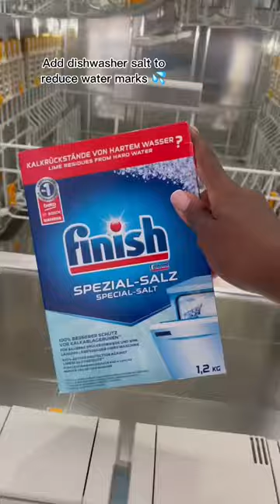❗️Don’t forget salt for your dishwasher to reduce watermarks on dishes